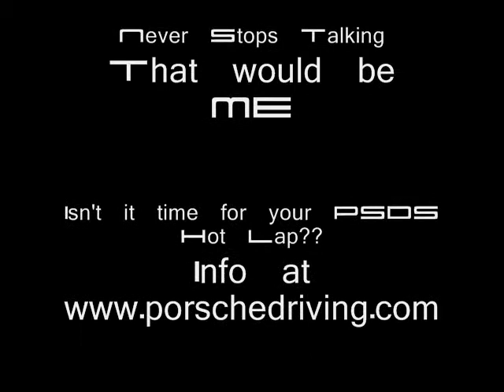PSDS Porsche 911 GT3 hot lap cass whitehead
God I hate my yammering on these videos. But the driving is excellent! Cass takes me on an awesome ride around Barber in a GT3 Cup car. WOW. Watch for a slightly-sideways moment at the end. Wheeeeee!